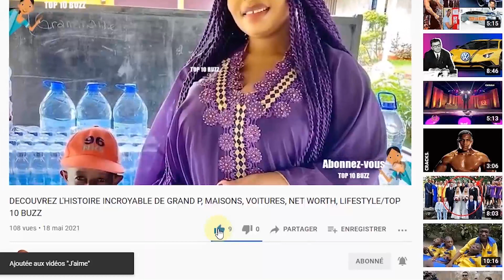Xavi mode de vie, biographie, famille, carrière, âge